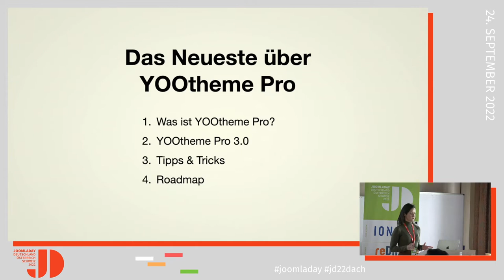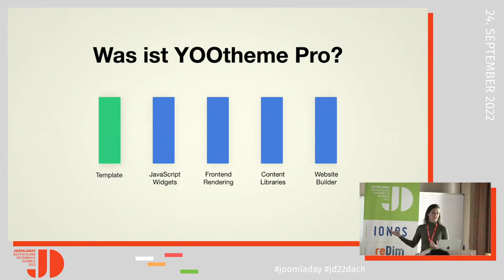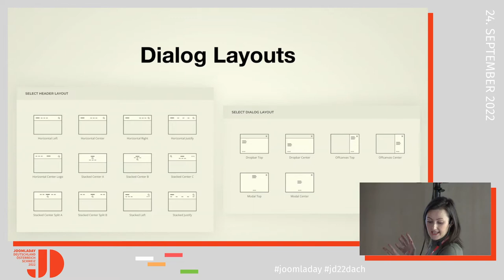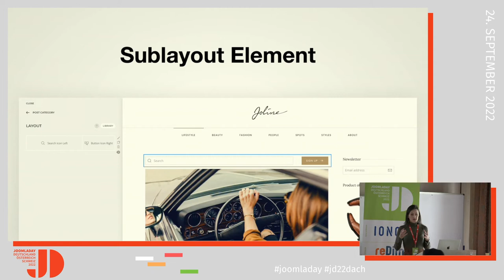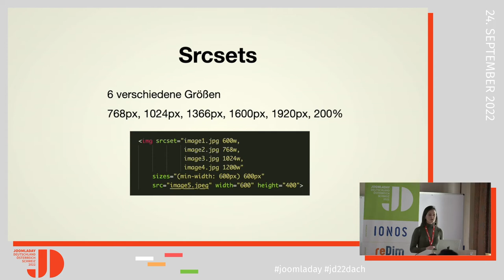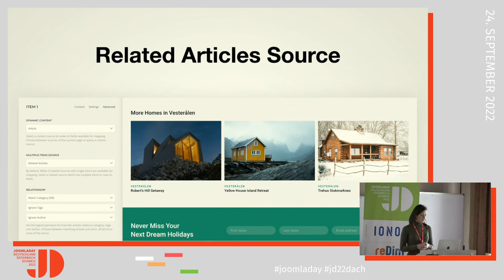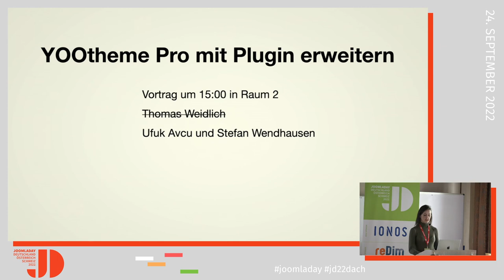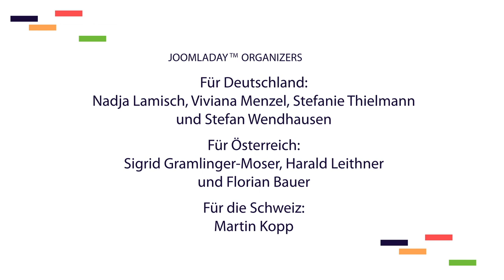JD22DACH - Das Neueste über YOOtheme Pro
Von Hanna Znanewitz

YOOtheme Pro ist ein Theme und Page Builder, mit dem sich Inhalte ganz bequem visuell gestalten lassen. Man kann beliebigen Content dynamisch in die YOOtheme Pro Elemente laden, seitenübergreifende Templates bauen und Mega Menus erstellen. In diesem Vortrag werde ich einen Einblick in YOOtheme Pro 3.0 geben und zeigen, was sich alles geändert hat. Außerdem gehen wir einige versteckte, aber sehr nützliche Features von YOOtheme Pro durch und wagen einen Blick in die Zukunft.